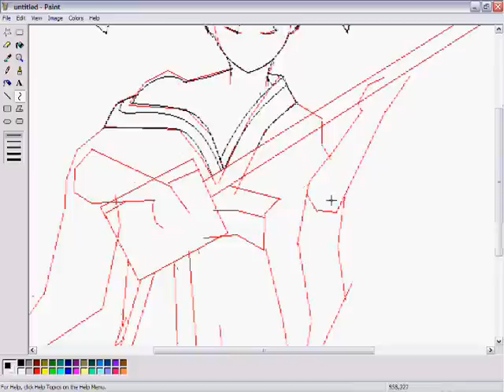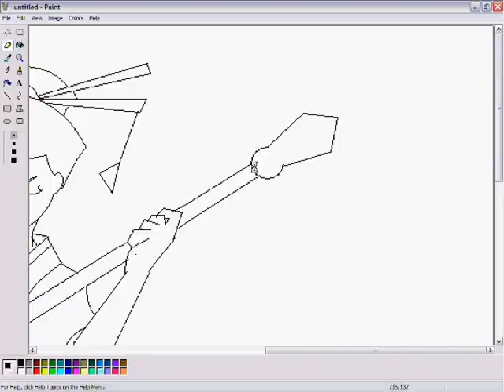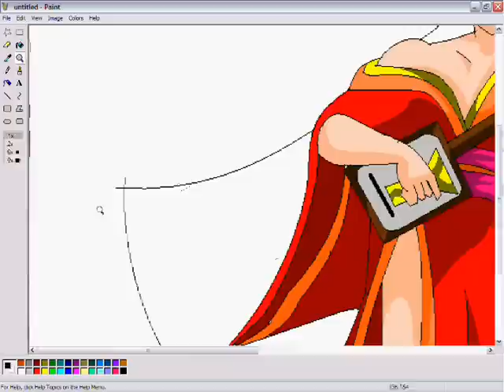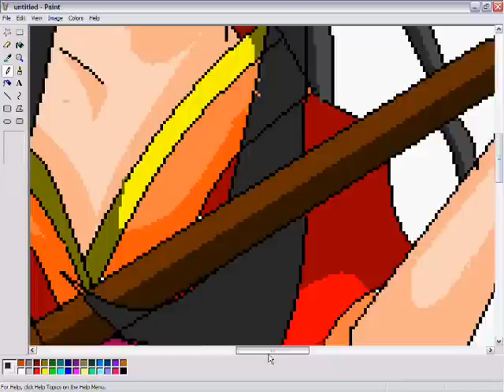drawing log #4 shamisen girl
I almost missed making a log this week (lack of inspiration XD). I heard some music created by the yoshida brothers and this is what I came up with. One of my original drawings that is not based on any anime, manga and comics.

A geisha girl learning her shamisen.